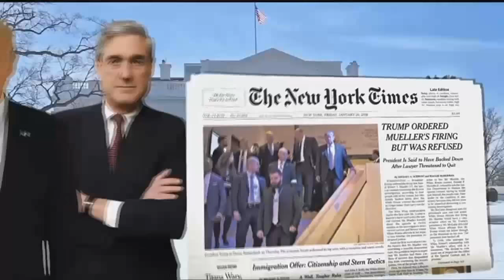Latest on Mueller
mueller latest